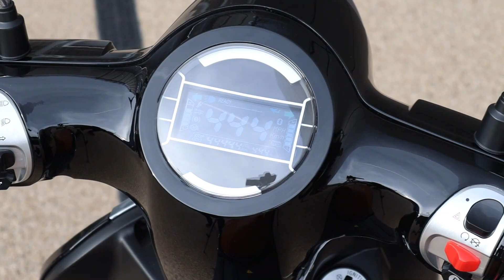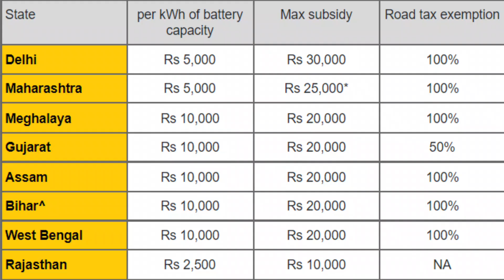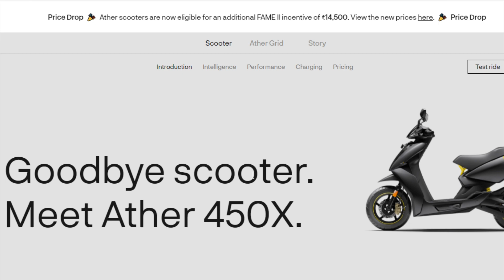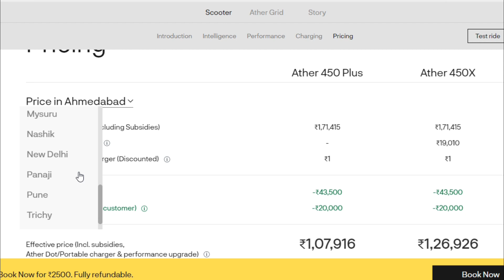Subsidy on Electric Scooter | FAME India Subsidy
Subsidy on Electric Scooter | FAME India Subsidy Update 2021
Electric Vehicles are the future and we should consider them to protect our environment. FAME II India or Faster Adoption and Manufacturing of Electric Vehicles in India is an Indian government scheme which provides subsidies to buy electric scooters or cars in India. Cash benefits are based on the capacity of vehicle which is expressed in kWh as per update 2021. State government subsidies are also available. Consider green, consider EV.